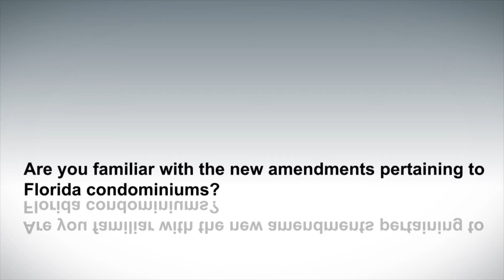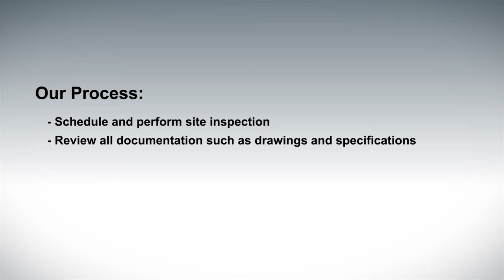Turnover Inspection Report - Florida - Blue Ray Engineering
One of the new laws/amendments (House Bill 995. Florida Statute 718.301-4) regulates the transfer of a condominium development from the developer to the association. It states that it is required that a report be included in the official records, under the seal of an architect or engineer authorized to practice in the state of FL, attesting to required maintenance, useful life and replacement costs of the thirteen common elements comprising a Turnover Inspection Report. Common areas include but are not limited to:
 •·         Roof
 •·         Structure
 •·         Fireproofing and Fire Protection Systems
 •·         Elevators
 •·         Heating & Cooling Systems
 •·         Plumbing
 •·         Electrical Systems
 •·         Swimming pools & Spa Equipment
 •·         Seawalls
 •·         Pavement & Parking Areas
 •·         Drainage Systems
 •·         Painting
 •·         Irrigation Systems

Florida Statute 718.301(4)(p)(transfer of association control)